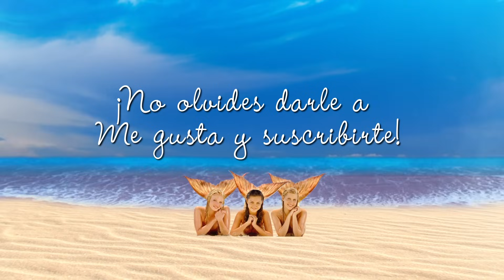Todo el mundo es fan de Cleo | H2O: Sirenas del Mar | Temporada 1 Episodio 12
Al ver el reflejo de la luna llena, Cleo de repente no para de cantar. Con su voz, atrae a tantos chicos que muchos de ellos empiezan a ir a su casa. Por supuesto, el señor Sertori no está precisamente encantado con esta situación. Rikki, Emma y Lewis no pueden hacer nada para que Cleo vuelva a ser la de siempre. Así que no les queda más remedio que esperar a que pase la luna llena. ¿Crees que esto acabará bien?

Disfruta de este vídeo especial de H2O - ¡Sólo hay que añadir agua! 💖🐬

¿Qué escena te gusta más? ¡Háznoslo saber en los comentarios! ✨

Bienvenidos a Pash Spanish! Donde podrás disfrutar de series como H2O, Wolfblood, La Princesa del Rock y muchos más, te traemos el mejor contenido en español, subimos contenido una vez a la semana, con ofertas especiales y mucho más.

H2O - Just add water trata de tres chicas adolescentes que pueden transformarse en sirenas 😮.

Tras un baño nocturno en un lago, todo es diferente y en cuanto Cleo, Emma y Rikki entran en contacto con el agua, se transforman y obtienen una cola de sirena. Tras más experimentos, las chicas descubren también que tienen poderes sobrenaturales sobre el agua, como hervirla o congelarla. Tratan de ocultar su secreto a los demás, lo que hace que su vida cotidiana sea todo menos sencilla. 🧜‍♀️🌊